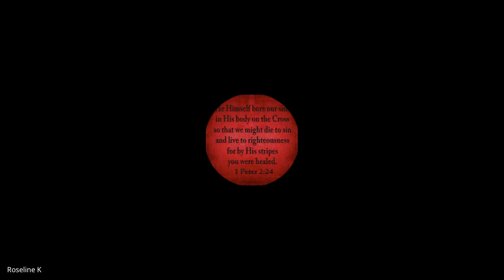1 & 2 Corinthians | Lecture 23: BC304-1&2 Cor-20231030